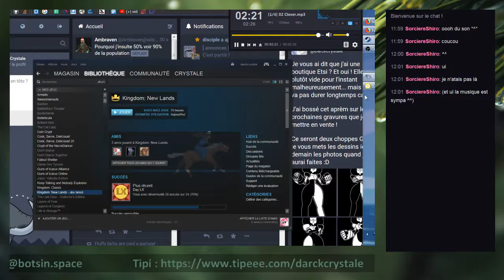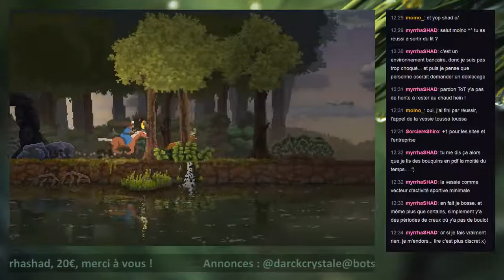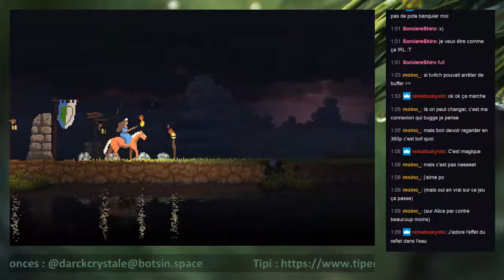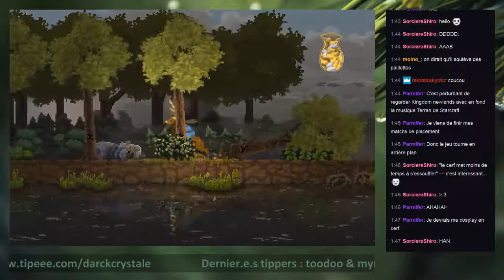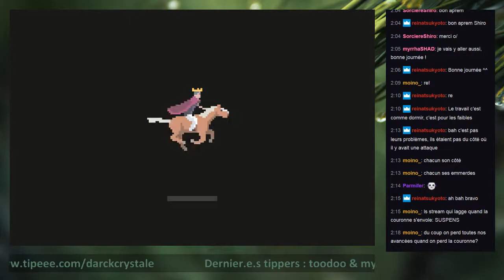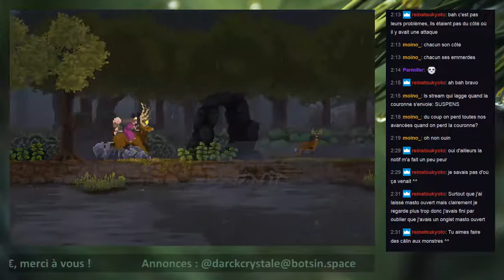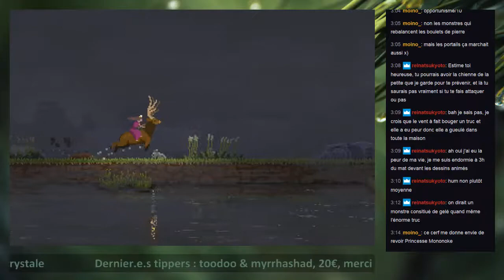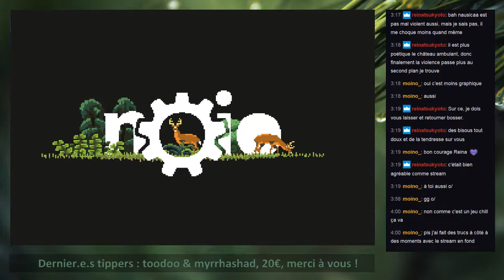DarckCrystale - Kingdom: New Lands, on décède comme des nul.le.s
Une séance de Kingdom: New Lands où je vous montre comment on décède dans le jeu ! (ouin)

Le stream a été tourné le 23 janvier 2018.